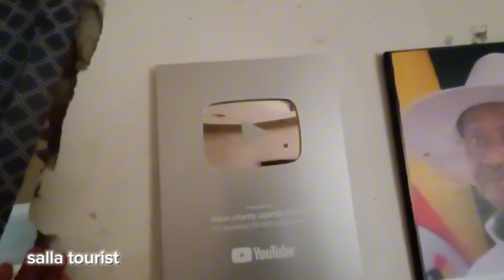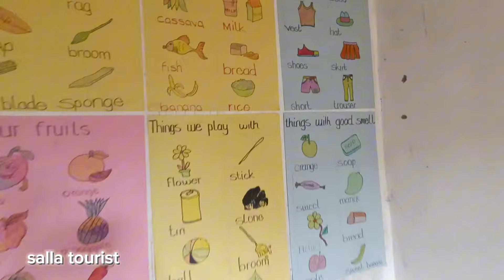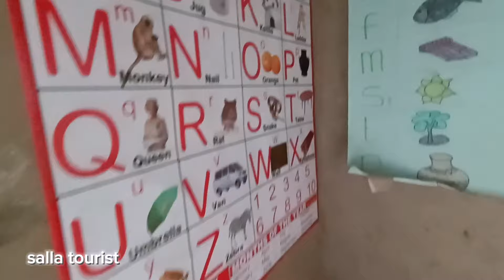I was inspired by @sallatourist now I have 30 children that I take care of. It's a blessing ♥️♥️♥️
Thanks so much for donating
you're the best 💙💙💙